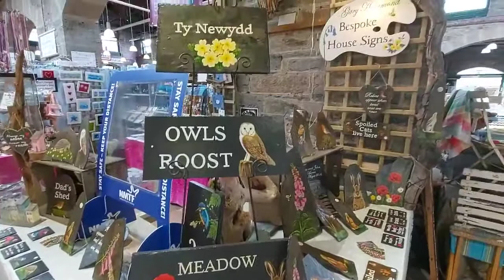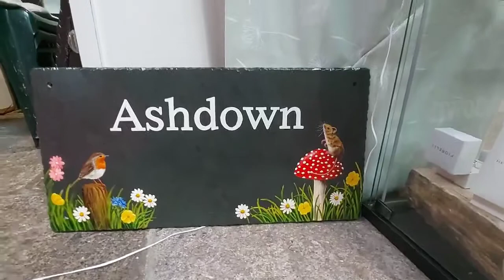Gary Hammond Artist - Stall @Tavistock Pannier Market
Gary Hammond's Stall

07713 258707